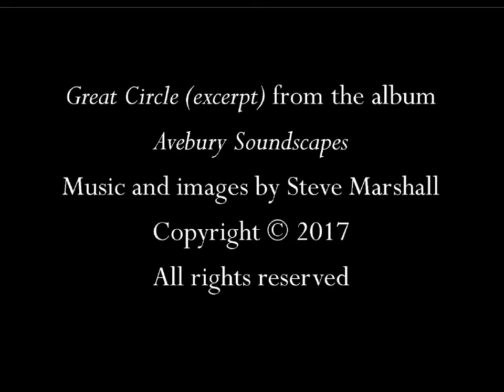'Great Circle' (excerpt) from 'Avebury Soundscapes' by Steve Marshall